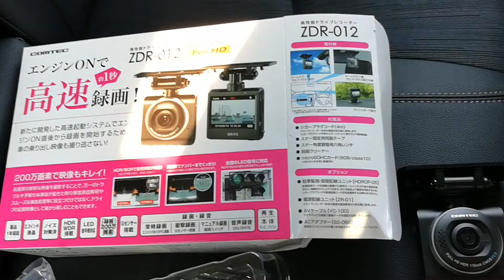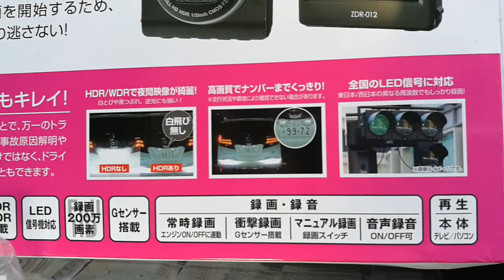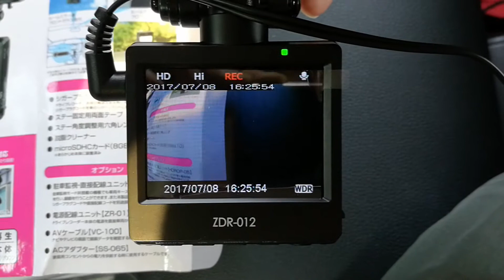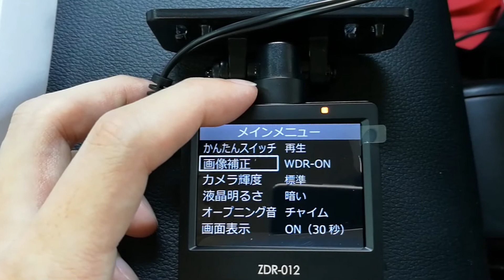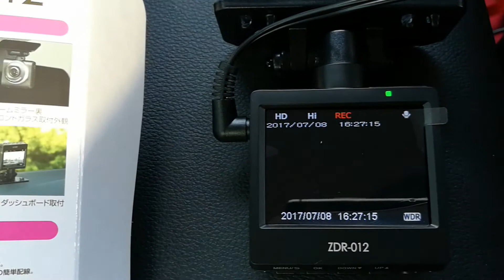ドラレコ コムテック ZDR-012 取り付け前レビュー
コムテックのドラレコも買ってしまいました。
1万円前半で購入できるお手軽なドラレコです。
GPSなし、駐車録画も単体では出来ませんが後ろ用ならその辺は問題ないと思います。